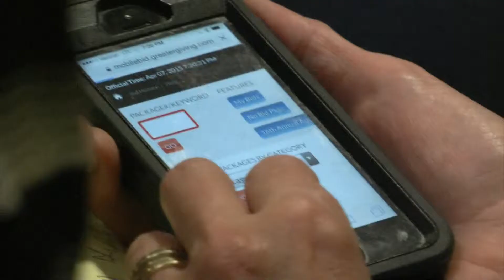FIRST PRIORITY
This video is about FIRST PRIORITY